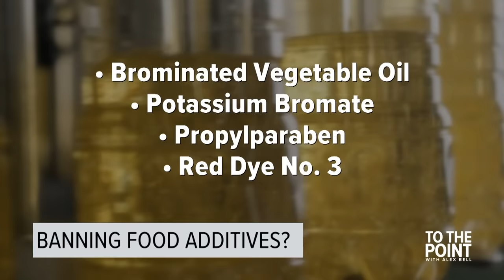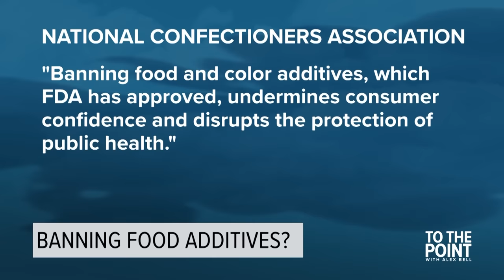California could soon ban 4 food additives in common sweets | What to know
It’s no longer the “Skittles ban,” but legislation on Gov. Gavin Newsom’s desk still could force food manufacturers to change their recipes for a variety of sweets and baked goods.

The California Food Safety Act would prohibit the sale of food products containing several additives that are outlawed in the European Union and are thought to be harmful to the health of people who eat them.